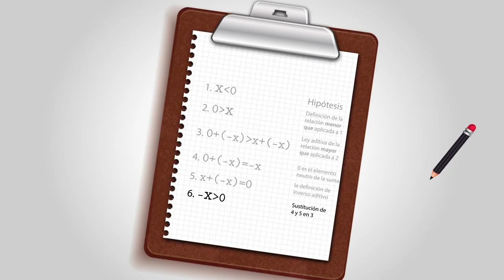1 Inverso - es +